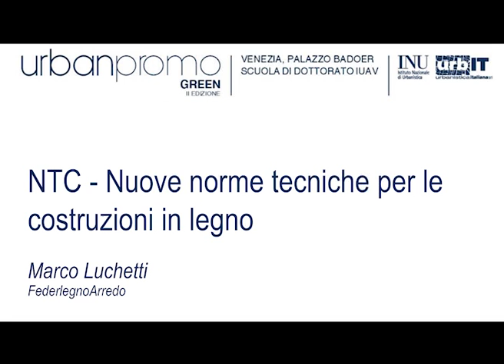NTC - Nuove Norme Tecniche per le Costruzioni in legno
Marco Luchetti di FederlegnoArredo a Urbanpromo Green a Venezia, il 20 e 21 settembre 2018. Le opportunità offerte dal legno nelle costruzioni, l'adeguamento normativo